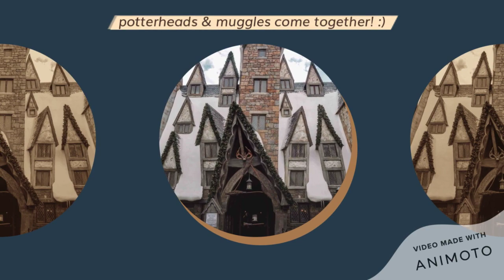aesthetic intro | elixir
first ever video guys!